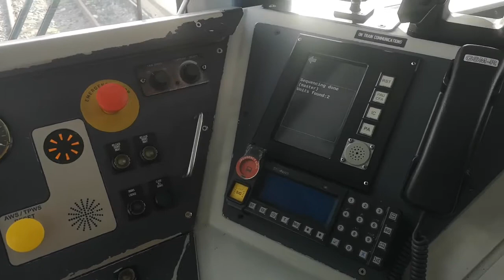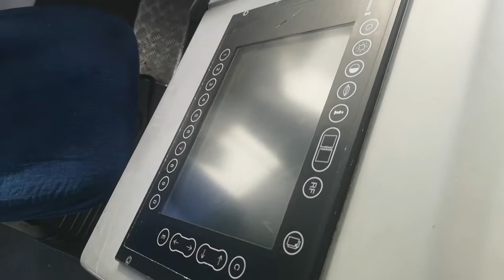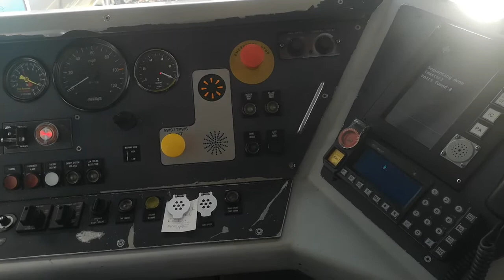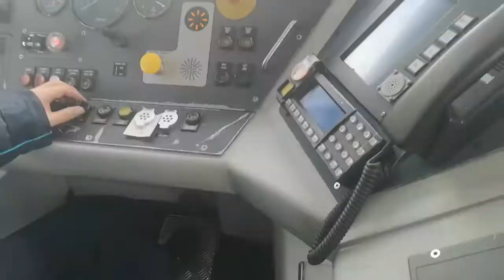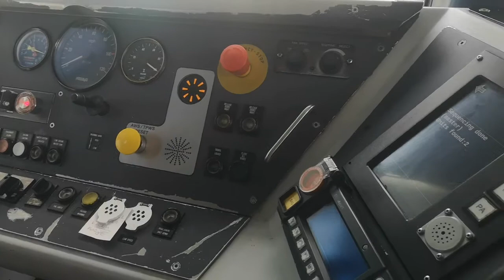THE CAB, TRANSPENNINE EXPRESS TRAIN.WITH THE DRIVER.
TRANSPENNINE EXPRESS TRAIN cockpit. enjoy.